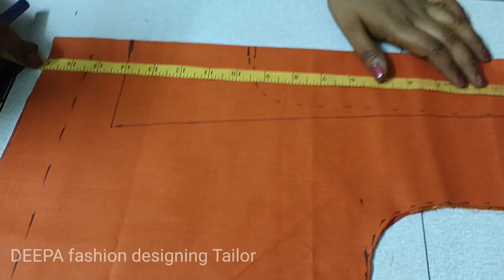ஃபேன்ஷி பட்டுச் சாரீஸ்-க்கு புதிய blouse neck design beautiful design//cutting and stitching.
latest blouse neck design beautiful design cutting and stitching very simple method